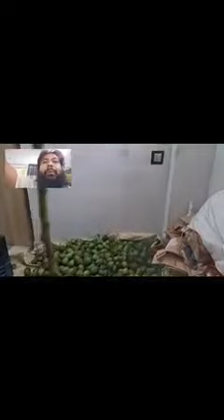সাতক্ষীরার সুস্বাদু টাটকা আম